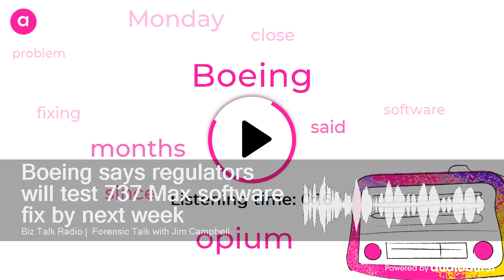Boeing says regulators will test 737 Max software fix by next week